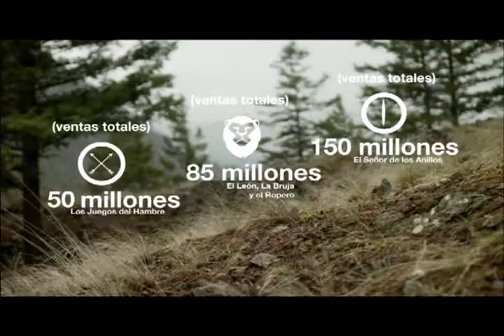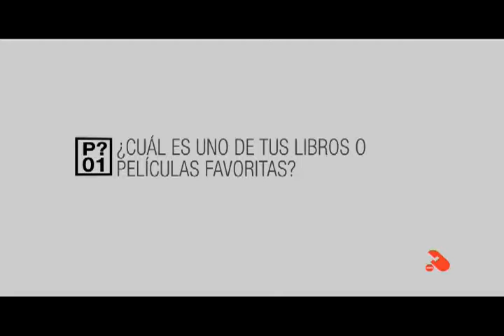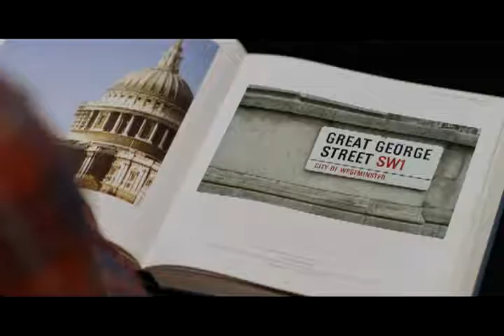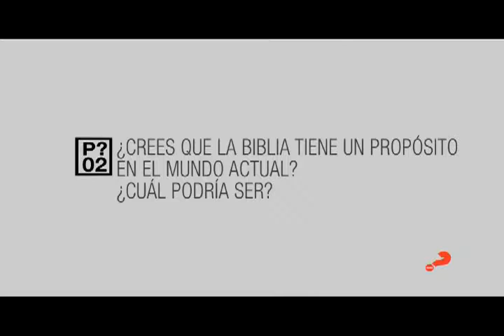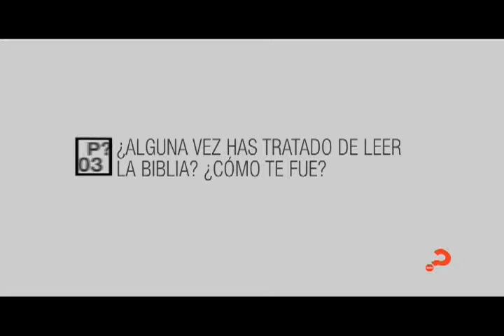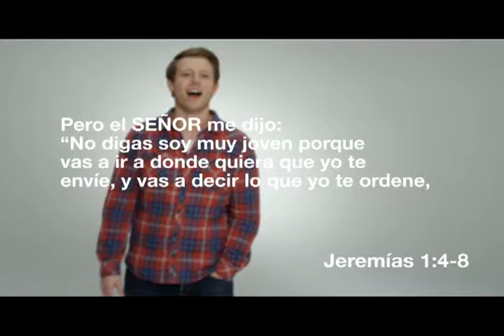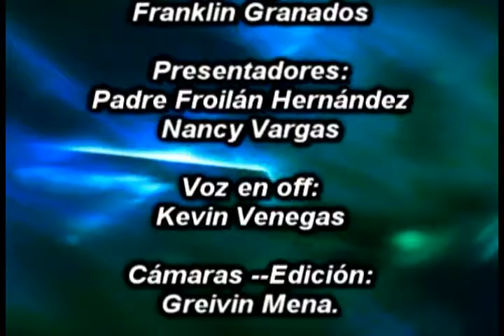Levántate y Camina | 05 de junio 2017